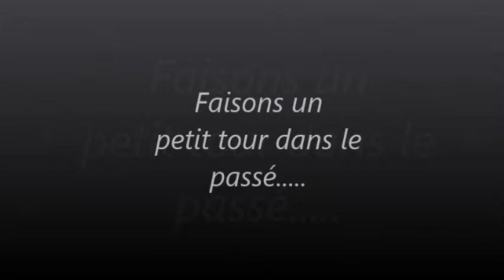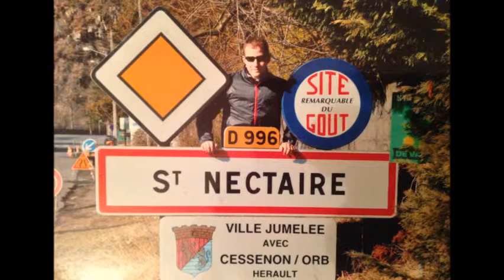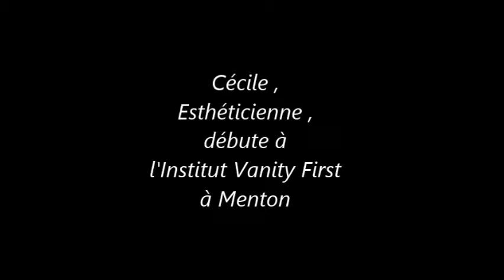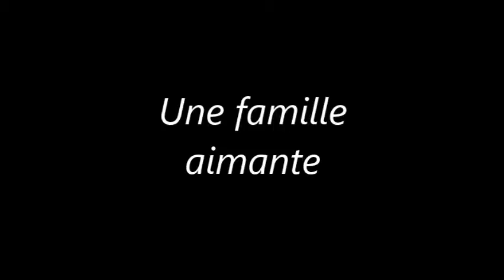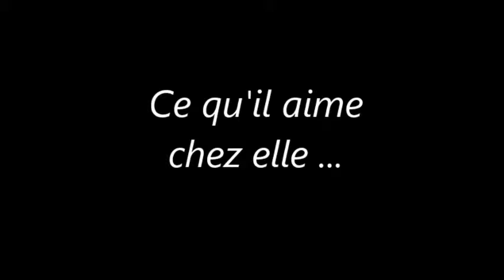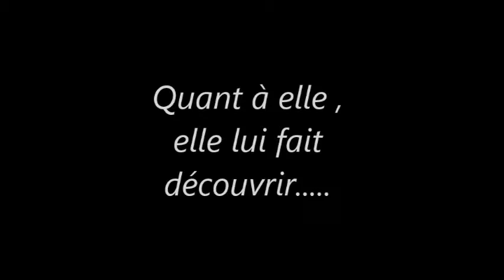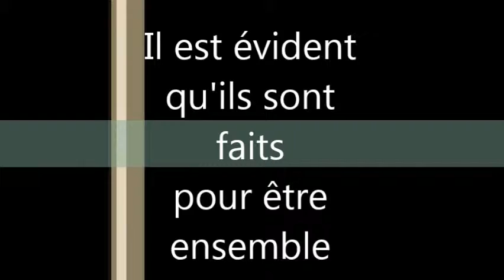Mariage Cecile et Sebastien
Surprise Montage vidéo by Sandrine